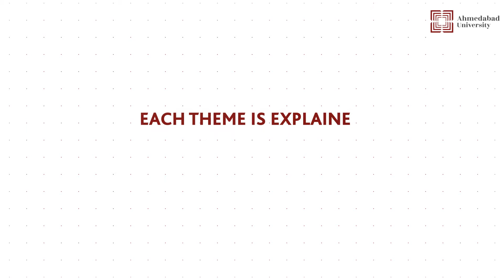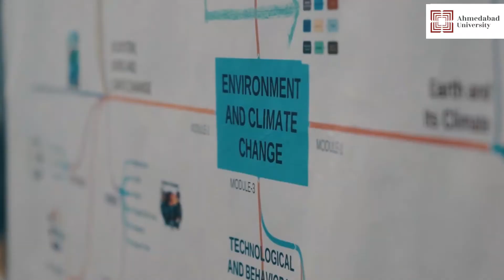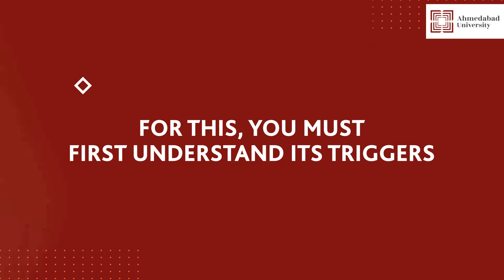Foundation Programme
Built around the six key domains of Data Science, Materials, Biology and Life, Behaviour, Constitution and Civilisation, and Communication, Ahmedabad University’s proprietary Foundation Programme is rooted in interdisciplinary learning. Based on the four fundamental themes of Democracy and Justice, Environment and Climate Change, Neighbourhoods, and Water, it encourages young minds to engage with societal issues through project-based learning. The Programme focuses on developing critical thinking skills and seeks to create students who are conscientious global citizens.